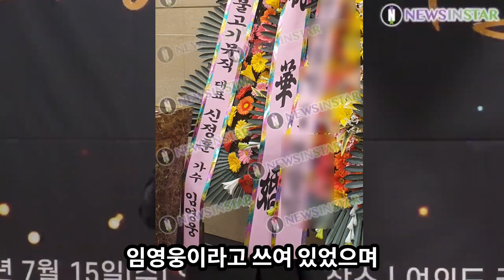[단독] 임영웅 절친 결혼식 또 등장 축하 화환 난리났네!